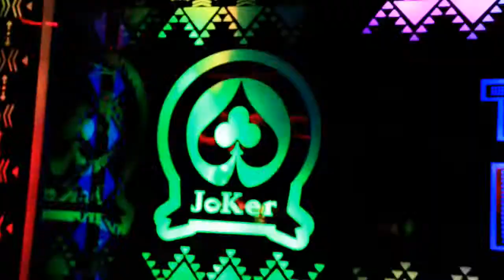NIGHTLIFE IN NIGERIA @ClubJokerbenincity#nigeria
NIGHTLIFE IN NIGERIA  @Club Joker